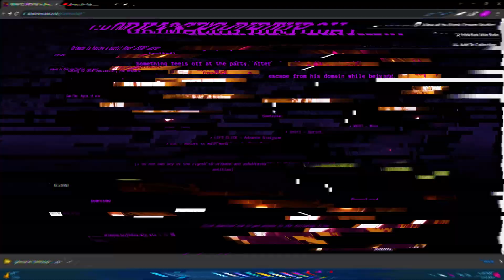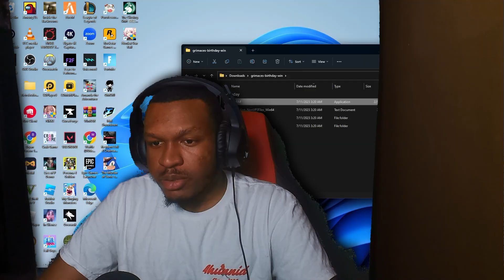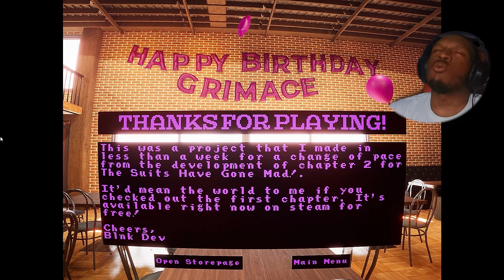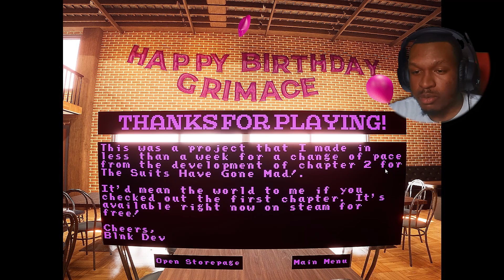I WENT CRAZY FOR A GRIMACE SHAKE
Grimace wants us to celebrate his birthday together, what can go wrong...

Hope I made you guys laugh.

Outro Beat Made By The Bro Spectrxm
Follow and support him :